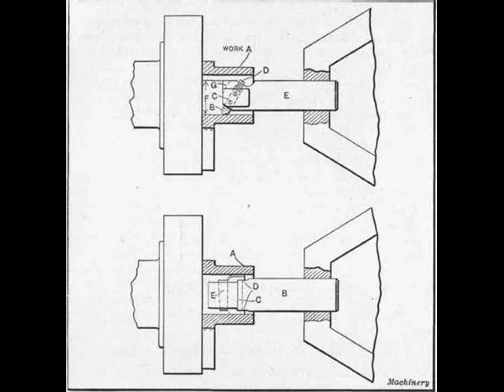pest-poundstretcher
This iz my favorite tune at the moment and i wanted to share it. also i picked the most boring picture i could find lol